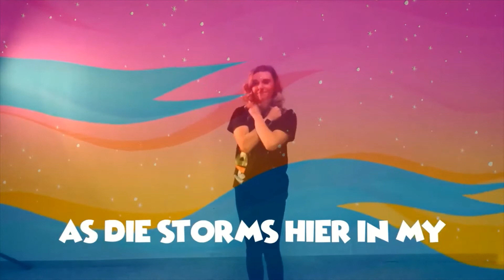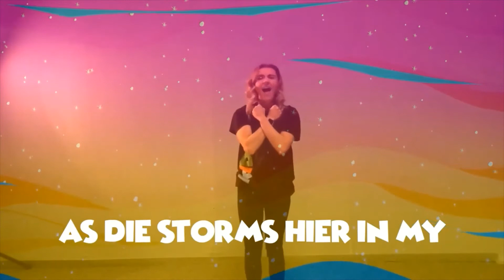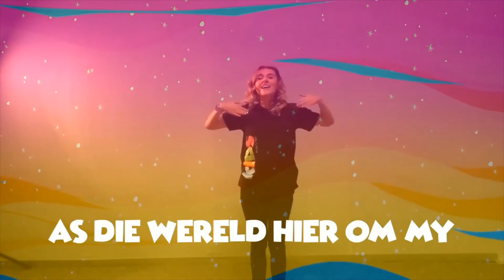Ek dien Jesus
Ek Dien Jesus (feat. Maryna Holtzhausen)
Doxa Deo Kids